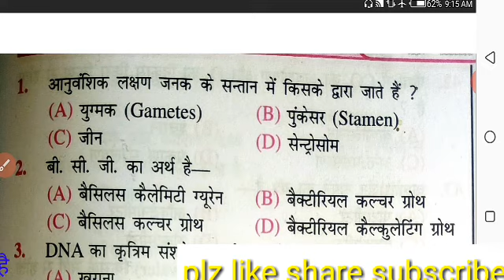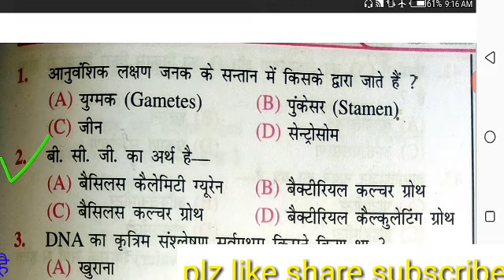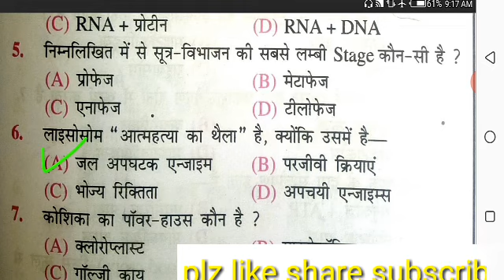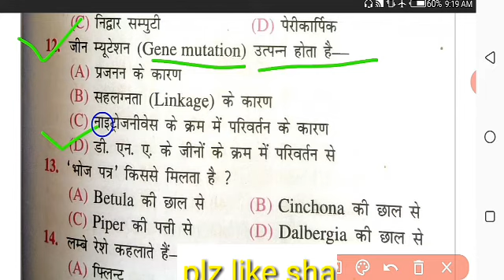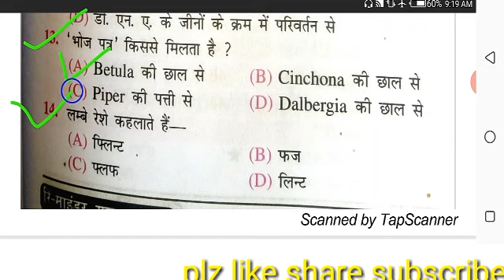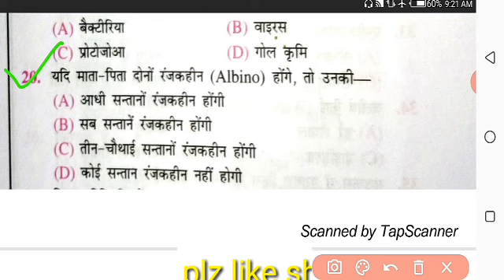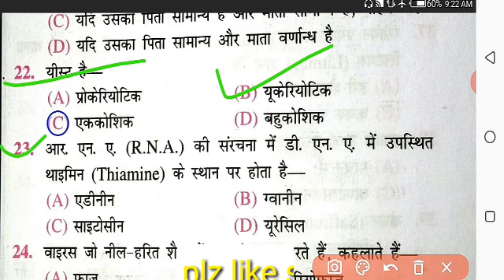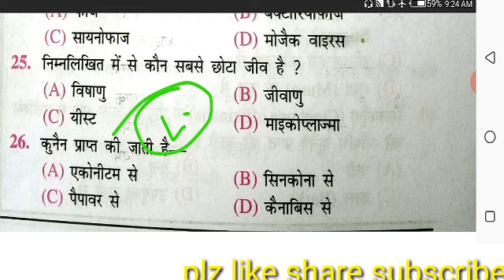जीव विज्ञान के महत्वपूर्ण प्रश्न || wifistudy_success_a || ftaft kre apna रिवीजन || all c. Exam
दोस्तो विडियो बहुत ही महत्बपूर्ण है RRB GROUP -D NTPC //RAJ POLICE//REET///PATWAR//SSC// AND OTHER EXAM

 के लिए वहुत लाभदायक है

और एसे ही अलग अलग टोपिक की विडियो देखने के लिए हमारा चैनल सब्सक्राईव करै

आप के साथ हम हर समय तैयार है दोस्तो‌
आप भी हमारी ममद करो
सभी चैनल को सब्सक्राईव करै  विडियो लाईक करै और सेयर करै

धन्यवाद
हमारे चैनल को सेयर सब्सक्राईव करै